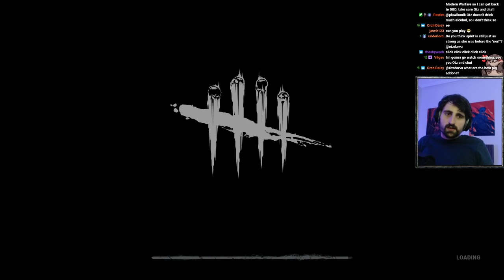Practicing my Pig | Dead by Daylight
Learning advanced oink techniques.